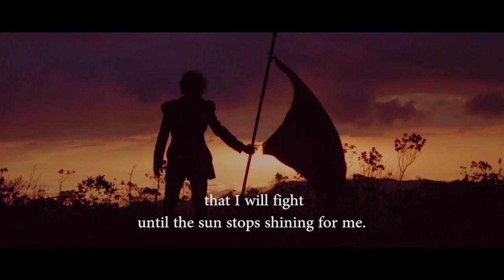Forever Warrior - Official Teaser Trailer #1 [HD] (2014)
Baudilio Perez's Film

Short film based on the life of one of South America’s independence leader, Antonio José de Sucre

The story shows a fragment of Antonio’s life in 1822. Antonio and his army are about to attack the royalist city of Pasto, Colombia*. Tomasa, the love of his life, lives in this place. That is how, a week before the attack, Antonio meets her in a secret place; they make love and he lets her know that him and his men will take over the city. Tomasa, although afraid, supports his plans. Antonio wants to make her feel safe and before leaving, he gives her a dagger for her protection.
The following day Tomasa decided to join Antonio’s army. With the dagger and a flag of Colombia embroidered by herlself she agreed to meet Antonio in the secret place.
A Spanish squad troop is checking the mountains and they found Tomasa by chance. She was questioned and her resistance provoked the anger of the Captain, who stabbed her with her own dagger.
Antonio arrives some time later when the Spanish are already gone. Tomasa, deathly wounded, asks him to set her free by freeing their country. Antonio holds the promise, as he realizes the Spanish are not so far away. He chases and kill the entire Spanish squad.
Antonio, in front of the tomb of his beloved Tomasa, commits himself to fight for the freedom of Colombia until the day they meet again in the other world.